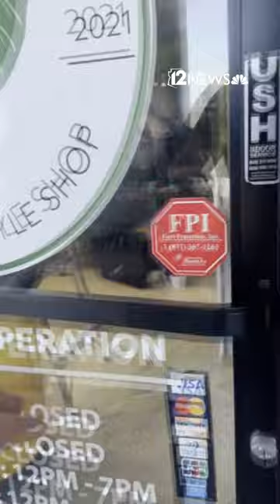Plant Bodega Co. opens in central Phoenix